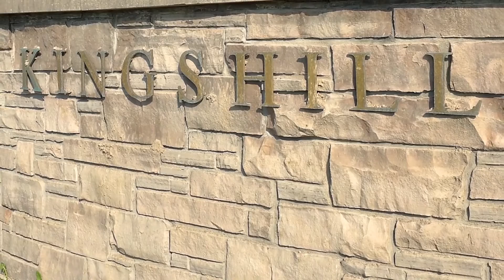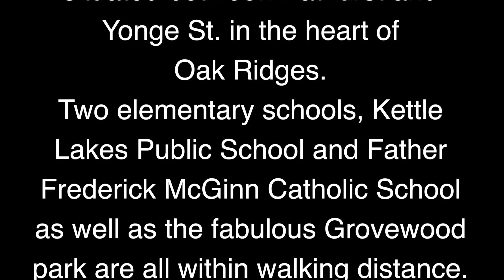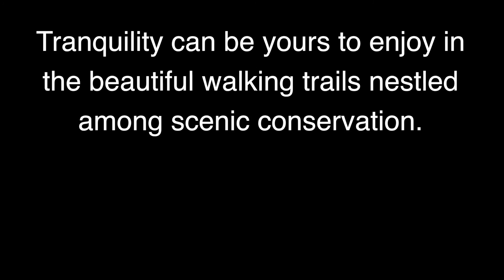5 Betony Drive, Richmond Hill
Please see the Video Tour

Stylish Newer Build (2012) immaculate and magnificent Kingshill residence exudes a sense of warmth and comfort.  This exquisite home is designed with a stone and brick exterior and is infused with an atmosphere of sophistication and refinement. First impressions are important. The double door entrance invites you into a large and bright foyer that greets your guests. This striking home features rich dark hardwood flooring on main and second levels and pot lights and 9 ft. smooth ceilings on the main level.

The sensational open concept custom designed gourmet Kitchen features top of the line Jenn Air Stainless Steel appliances, Quartz countertops, ceramic backsplash, under cabinet lighting, centre island and plentiful counter space. The Breakfast area offers an abundance of natural sunlight through its large patio door that leads directly outside to the deck and fully fenced south facing backyard. It is ideal for casual gatherings and celebrating special occasions. Like paging through a magazine, each room offers fresh ideas. The distinguished Family room seamlessly merges with the Kitchen and showcases a dazzling built-in Fireplace and large windows that radiate sunshine. Exceptionally designed, the formal Dining room offers a perfect setting to host intimate candlelight dinners for loved ones sharing stories and accomplishments.

The stairs leading to the second level feature wrought iron spindles and have been richly stained to match the dark hardwood flooring.  The King-sized Master bedroom features a double door entrance, a large walk in closet with built-in organizers and large windows. Beauty, glamour and function combine to enhance the luxurious custom designed Master Ensuite. Private moments are more special in your own at-home spa featuring heated flooring, double sink floating vanity and large seamless glass shower. The moment you slide into the lavish standalone soaker tub, the crush and confusion of the day’s routine melt away.

The sleekly designed professionally finished Basement offers a spacious Recreation room with a commanding stone tile feature wall, stunning laminate flooring, pot lights and large look out windows. The basement showcases a gorgeous powder room adorned with marble floor tile and modern vanity crafted with a marble countertop.

Conveniently located in walking distance to Kettle Lakes Elementary Public School, Father Frederick McGinn Elementary Catholic School and close to French Immersion, Secondary Public and Catholic Schools, walking trails, community centre, medical centre, amenities, shopping, Hwy 400, 404, GO station, YRT, Viva, Public Transit-22, and Grovewood Park offering many exciting amenities for residents to enjoy including a water play area, junior and senior playgrounds, a gazebo, a small amphitheatre, a senior lit soccer field, tennis courts, one full and one practice-sized basketball court, a circular pedestrian trail that wraps around the park as well as plenty of parking.

A home for your family in an established community where every season is beautiful. Welcome home to 5 Betony Drive, located in the heart of Oak Ridges.